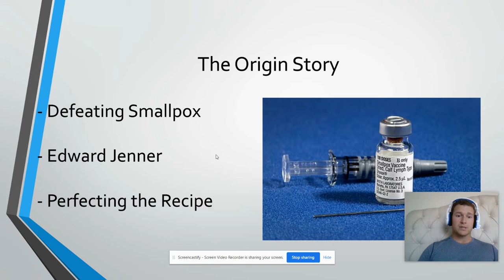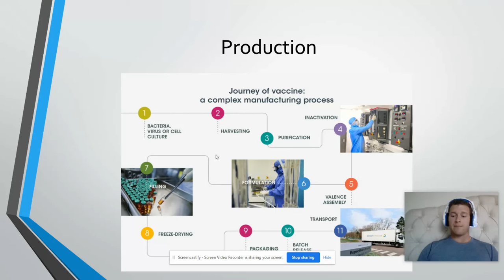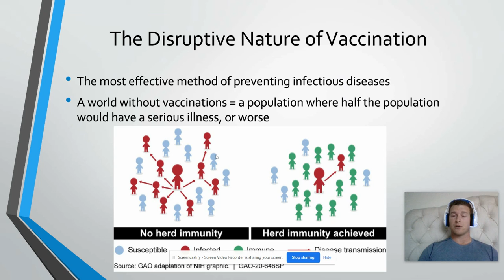Vaccinations Mini Presentation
vaccinations